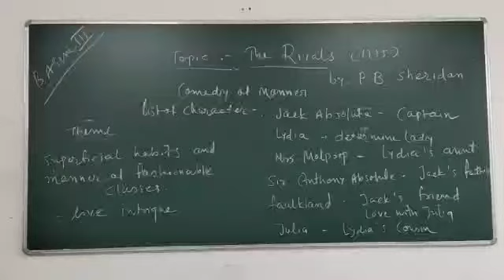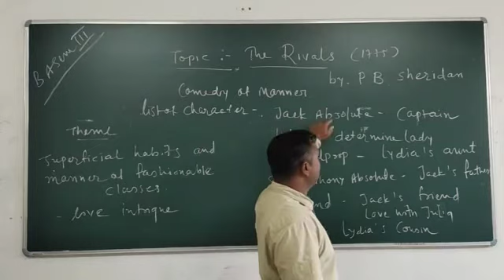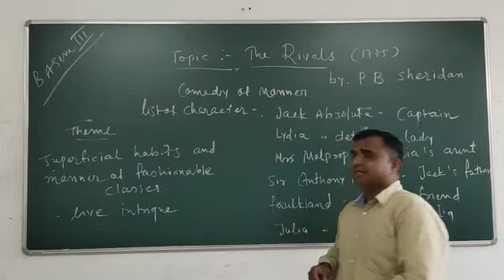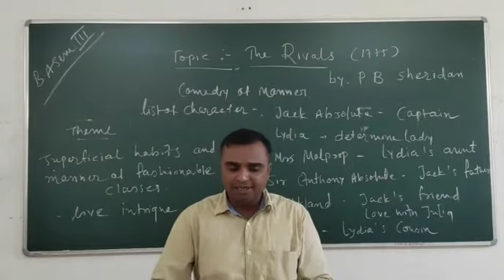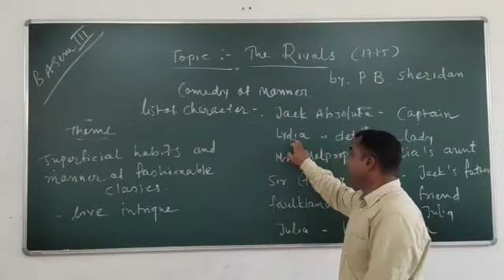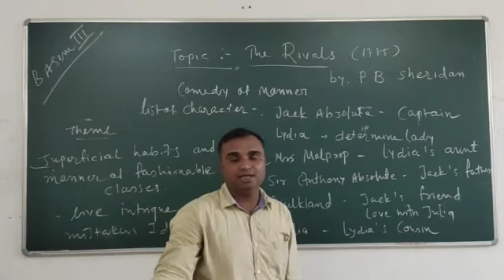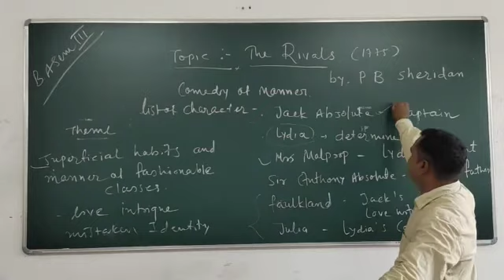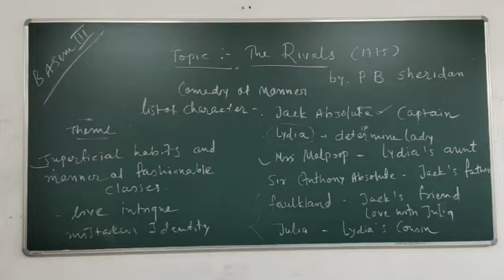Ba sem 3 Topic: The Rivals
Topic: The Rivals